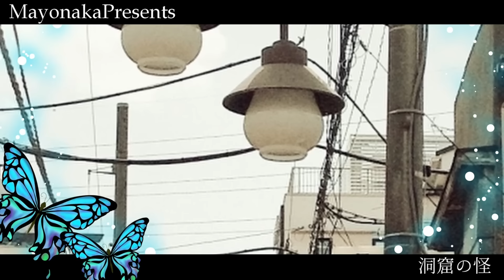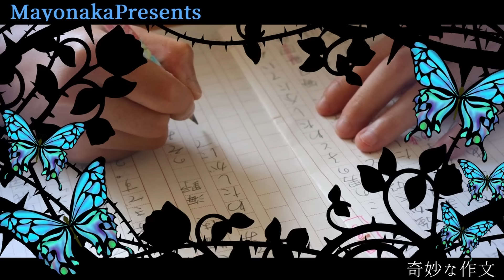【怪談朗読】不気味な話つめあわせ・途中広告無し全10話【総集編】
盗まれた自転車 0:00
洋室の人形 15:11
実家の池
洞窟の怪 27:19
廃道探索 40:40
初秋のドライブ 1:01:40
うたて沼 1:13:30
前の住人 1:28:08
抜け落ちたシーン 1:42:49
奇妙な作文 1:59:24

玲緒（れお）